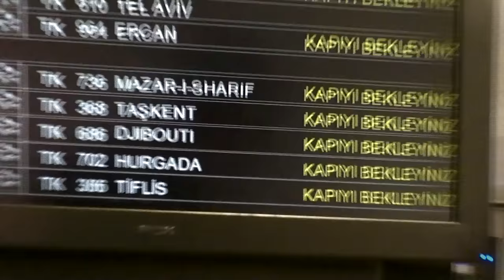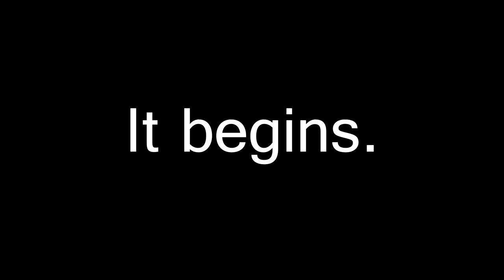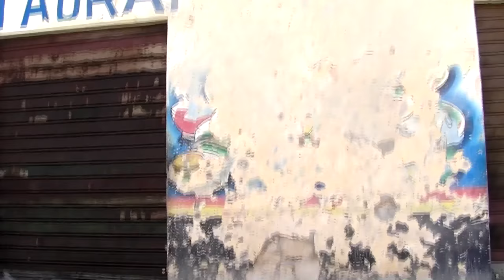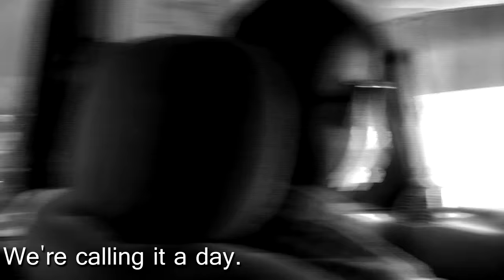MOGADISHU ADVENTURE [Part 1]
This episode I venture to one of the most dangerous places in the world... Mogadishu.